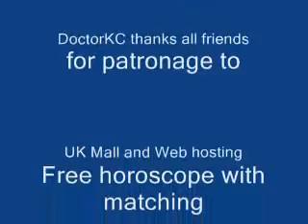Milaa jo pyaar to hum pyaar - Preet Ki Dori - DoctorKC